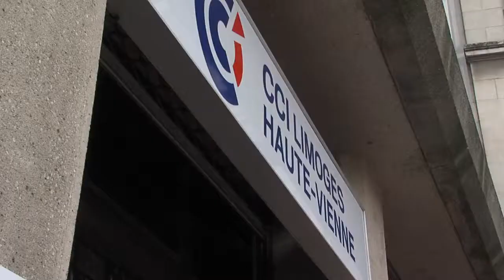Rendez-vous au TEDx de Limoges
La licence est américaine, TED est très vigilant pour la délivrance d'une autorisation d'organiser un évènement indépendant sous licence. cette année encore l'équipe de Limoges doit se contenter d'un...